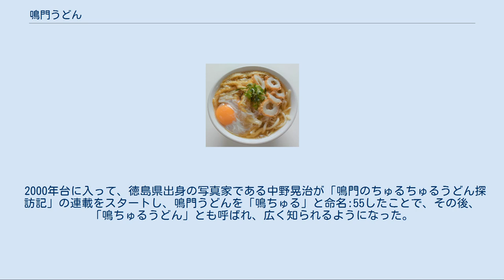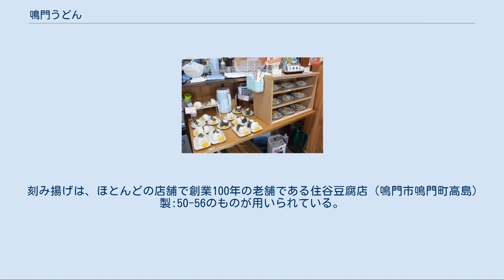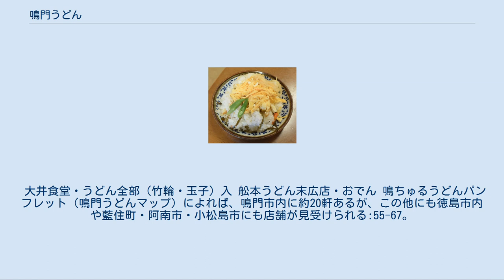鳴門うどん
鳴門うどん もり・うどん 竹輪入 鳴門うどん（なるとうどん）は、徳島県の鳴門市及びその周辺地域で作られ、食べられているご当地うどん。
「鳴ちゅるうどん」とも呼称される。
なお、大分県のうどんのチェーン店である鳴門うどんで提供されているうどんとは異なる。
 江戸時代から塩業が盛んだった鳴門市の鳴門町高島が発祥であるとの説、江戸時代に製麺所として創業し、現在も営業する最も古い店とされる大井食堂（鳴門市撫養町南浜）を発祥とする説:290など諸説:290-292ある。
 かつて鳴門では、徳利から出汁を器に注ぎ、食べていたという粋な出前文化:60があった。
今ではうどん店や製麺所が点在:83-87し、食料品店やスーパーでも玉売りされ:114-118、店によっては持ち帰りもでき:173、自宅でうどんを打つ家もあるほどであり:232-243、麺文化が根付いており:289-290、地元鳴門の人たちにとって長く深く愛されてきた:55。
 2000年台に入って、徳島県出身の写真家である中野晃治が「鳴門のちゅるちゅるうどん探訪記」の連載をスタートし、鳴門うどんを「鳴ちゅる」と命名:55したことで、その後、「鳴ちゅるうどん」とも呼ばれ、広く知られるようになった。
 手作りうどん鳴門・おにぎり ばら寿司 鳴門うどん もり・ちらし寿司 特徴としては、あっさりとした黄金色に輝く出汁、ほとんどコシの無い不揃いの麺、シンプルな具（ネギ、刻み揚げ、ちくわ）:289などがあげられる。
 鳴門は、江戸時代から昭和40年代後半まで塩田として栄えていたが、「浜子」と呼ばれる塩田労働者達が重労働を終えた後の疲れた体で食べたとしても、噛まずとも食べ易く、消化し易いよう、疲れをいやすために少し甘めの出汁で、細くちぎれ易くコシの弱い麺になったと言われている。
 刻み揚げは、ほとんどの店舗で創業100年の老舗である住谷豆腐店（鳴門市鳴門町高島）製:50-56のものが用いられている。
 サイドメニューとして、おにぎり、揚げ物、おでん、いなり寿司、ちらし寿司:173などが置かれている店も多い。
 最近では、カレーうどん:198などのアレンジメニューも見受けられる:55。
 香川県の讃岐うどんが地元自治体などによって全国に宣伝されて、観光客誘致や地域おこしに活用されているが、鳴門うどんも下記のとおり、同じ動きがみられる。
 大井食堂・うどん全部（竹輪・玉子）入 舩本うどん末広店・おでん 鳴ちゅるうどんパンフレット（鳴門うどんマップ）によれば、鳴門市内に約20軒あるが、この他にも徳島市内や藍住町・阿南市・小松島市にも店舗が見受けられる:55-67。
 主な店舗としては、 がある。